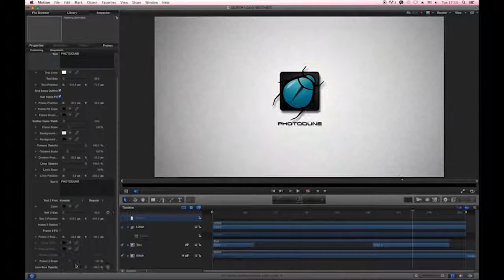Glitch Logo | Apple Motion Template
Apple Motion Template